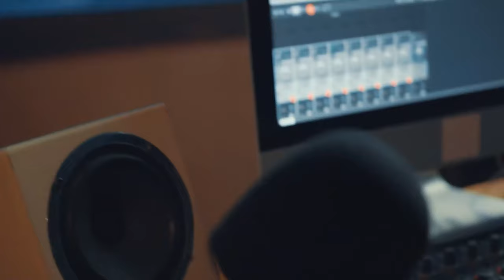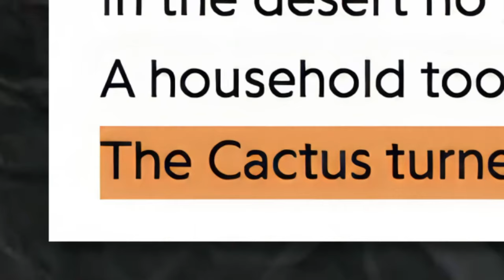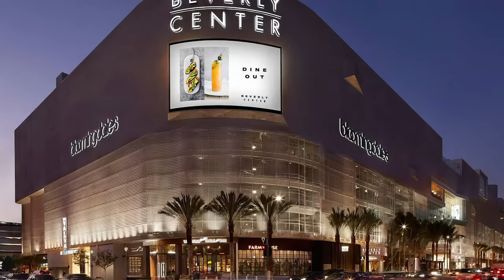The Dark Truth About MC Hammer